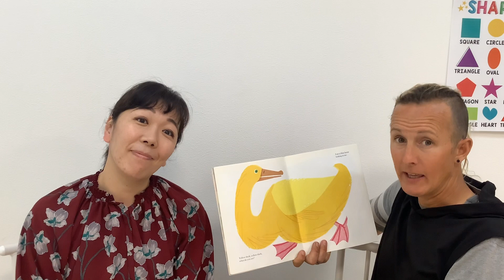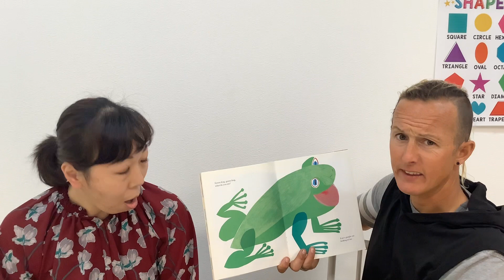Brown bear brown bear